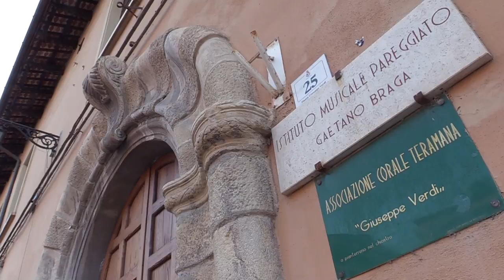Il Comune ristruttura la storica sede del Braga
Il Comune di Teramo dà il via all'iter di progettazione per la riqualificazione dell'ex monastero di San Giovanni a piazza Verdi, storica sede dell'istituto musicale Braga. L'intervento costerà 5 milioni di euro e  tornerà a far vivere uno degli edifici più belli della città, famoso per il suo antico chiostro interno.